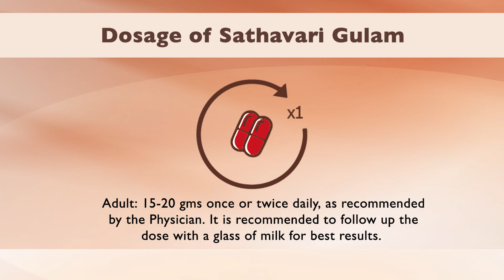Sitaram Ayurveda Shathavari Gulam | For lactation, excellent for nursing mothers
Shatavari gulam promotes nourishment and lactation, excellent for nursing mothers, helps in managing discharge, emaciation, fatigue, and hormonal imbalance.